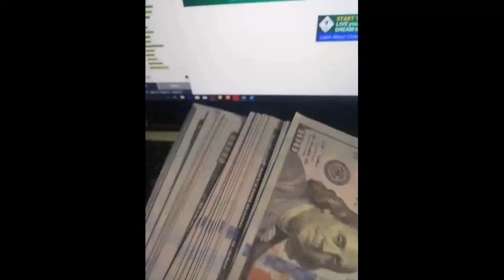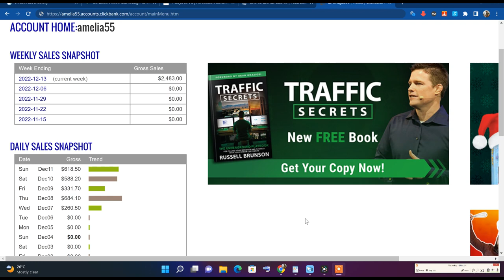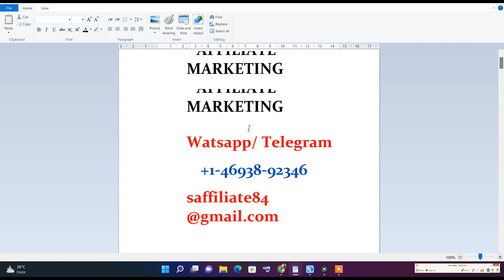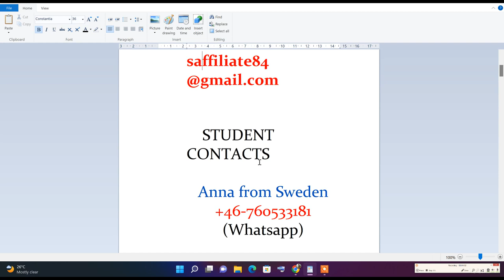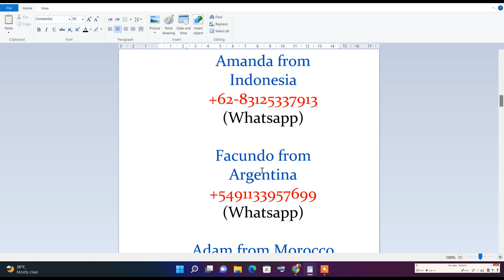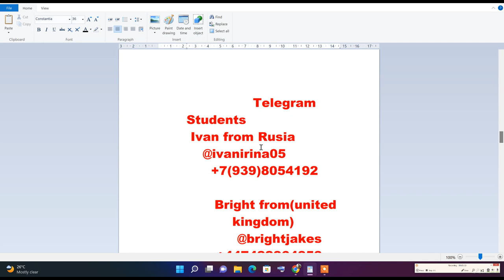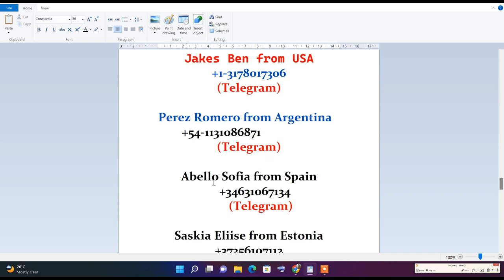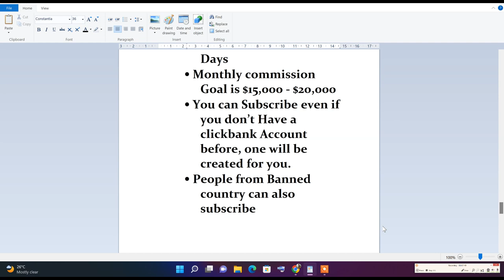SPIDER-MAN: ACROSS THE SPIDER-VERSE - Official Trailer (HD)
The next Spider-Man movie is coming to theaters June 2023. Watch the new trailer for Spider-Man: Across the SpiderVerse now.